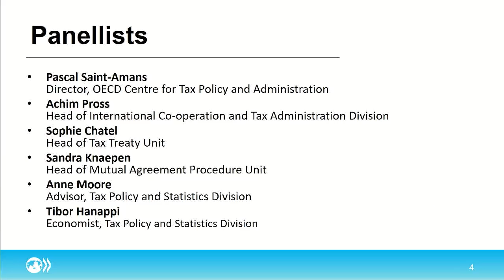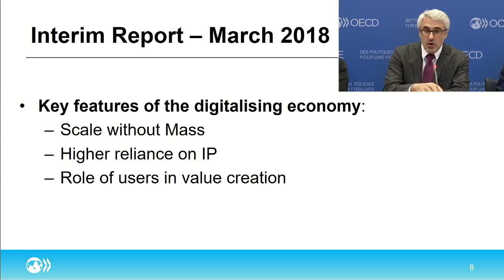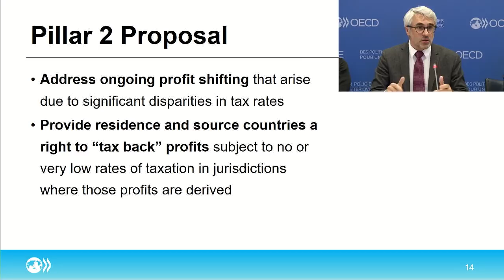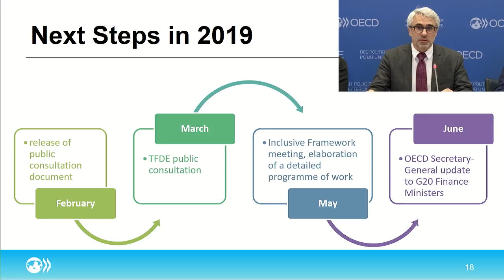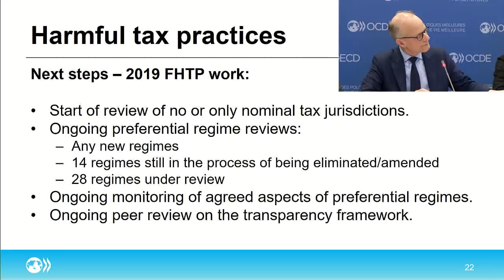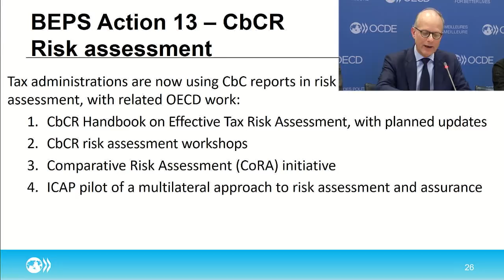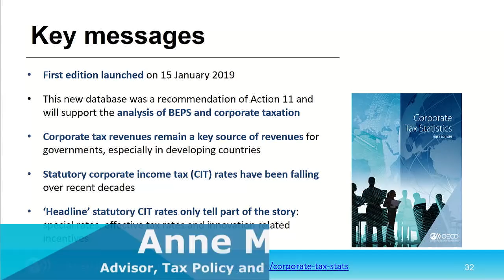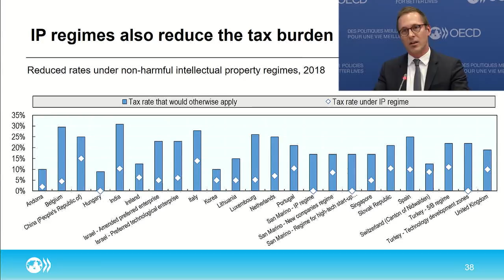OECD Tax Talks #11 - Centre for Tax Policy and Administration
With a number of important recent and upcoming developments in the OECD's international tax work, the OECD's Centre for Tax Policy and Administration (CTPA) gave the latest tax update.
Topics included:

- Recent key developments.
- Update on tax and digitalisation.
- BEPS implementation – covering the latest on the four minimum standards.
- Overview of the new Corporate Tax Statistics database.
- The months ahead, our work programme, and how you can be involved.